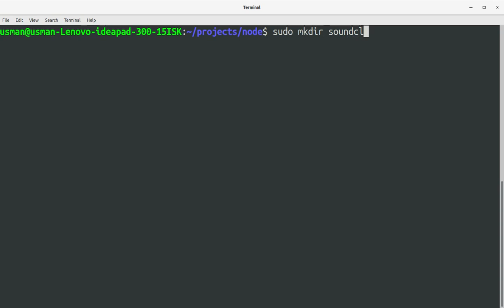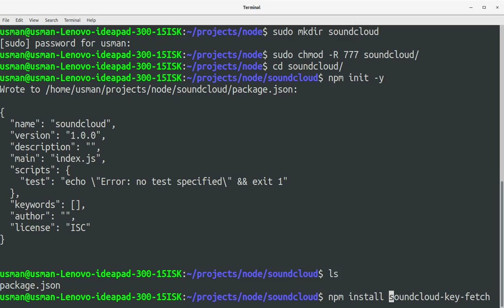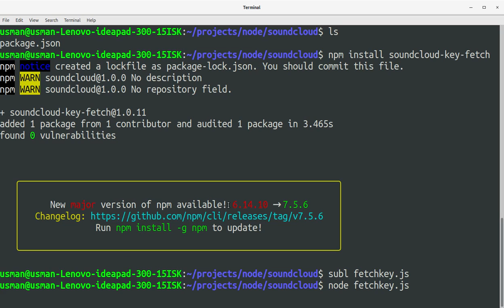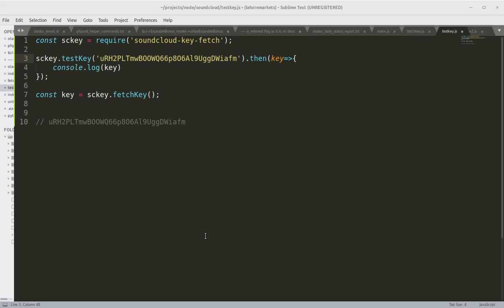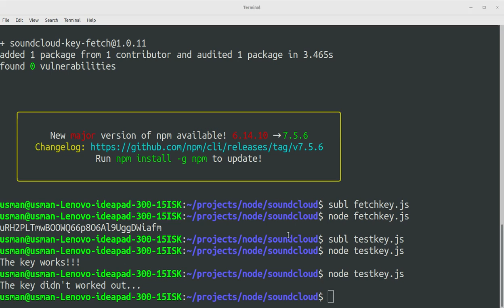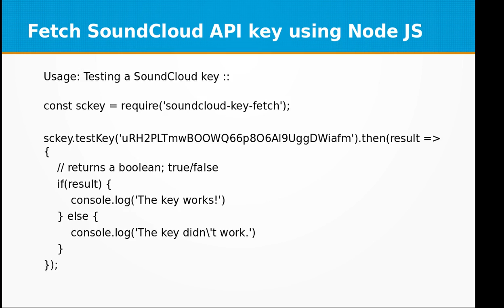Learn how to fetch and test Soundcloud API key using Node JS (in 5 minutes)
In this video training, you'll learn how to fetch and test Soundcloud API key using Node JS.

We’ll create a small utility using a npm module soundcloud-key-fetch.

soundcloud-key-fetch module fetches the SoundCloude API key without even owning an application.